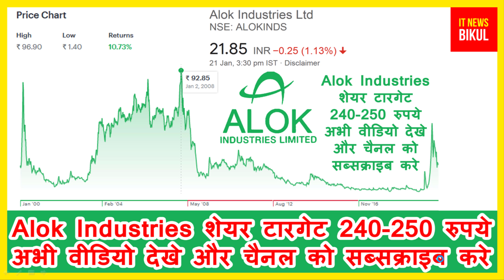Alok Industries शेयर टारगेट 240-250 रुपये अभी वीडियो देखे और चैनल को सब्सक्राइब करे